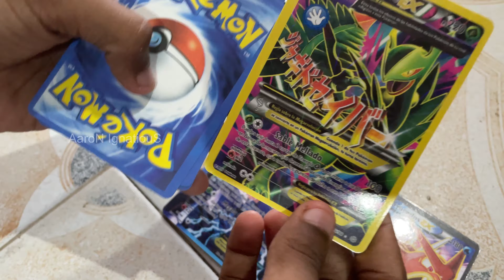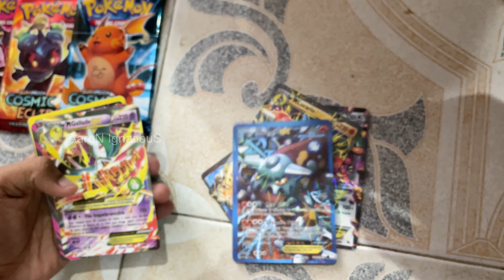Pokemon Cards വാങ്ങിച്ചു